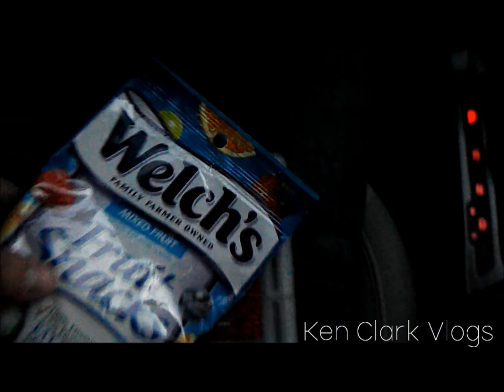Labor Day Margarita's, Peach Dutch Oven, And Dating Advice Vlog #1